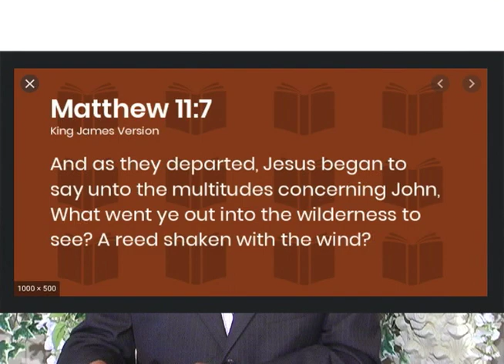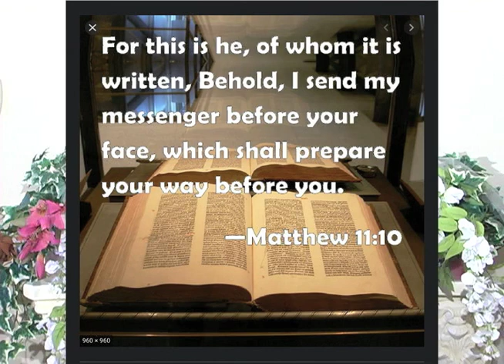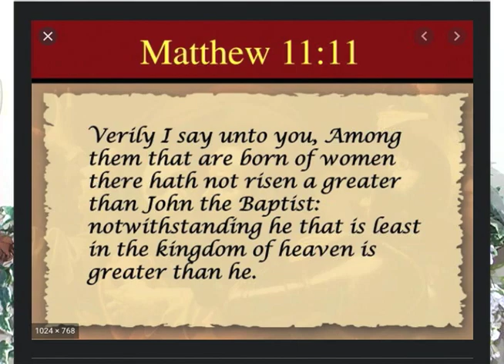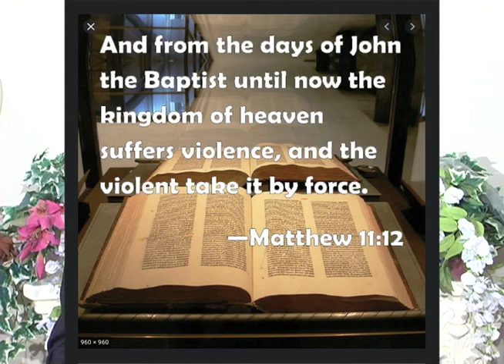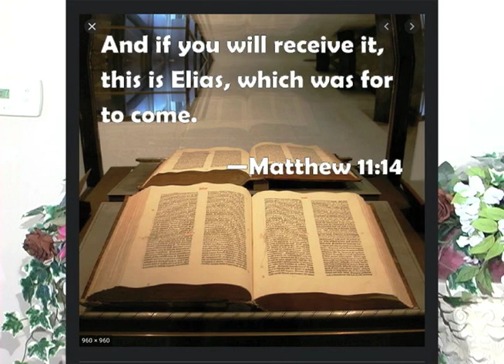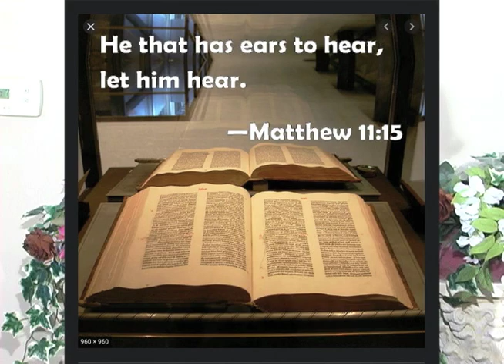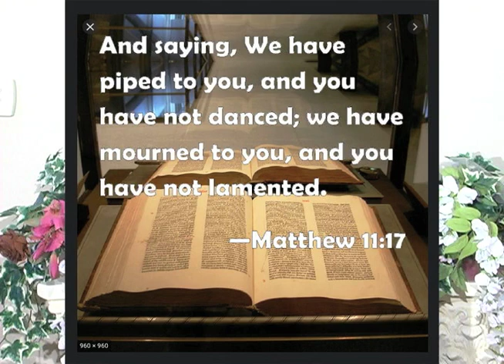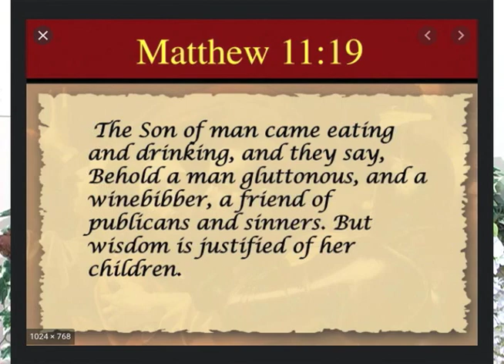7:5:20 Sunday School Lesson "Vindication Wisdom" Taught by Bro Richard Dorsey